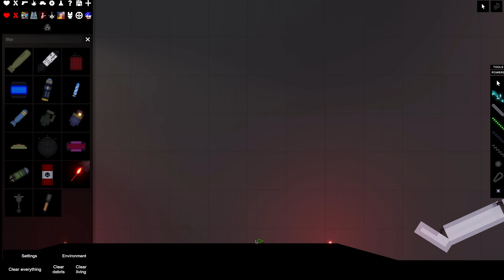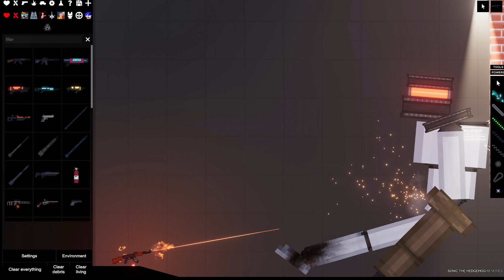cursor vs a robot